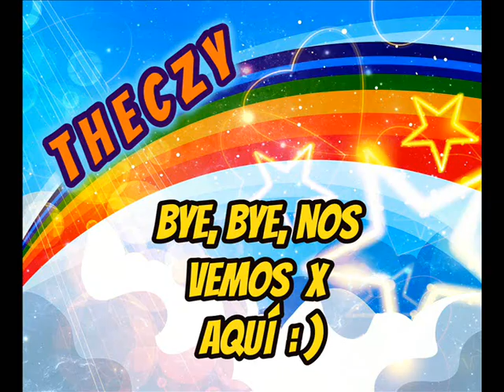😂 04 - ¡BUGAZO IMPRESIONANTE EN HABBO ANGLOSAJÓN! 😱